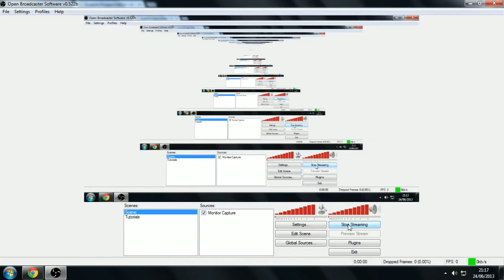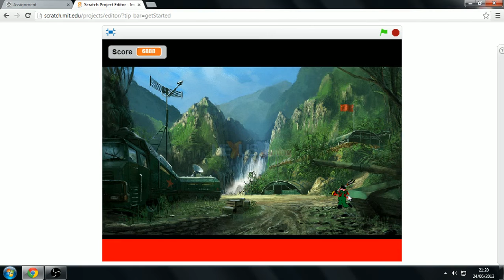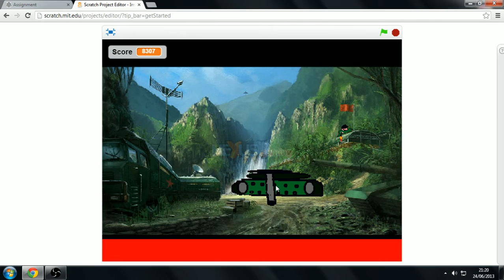Tribal prisoner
FPS made using Scratch